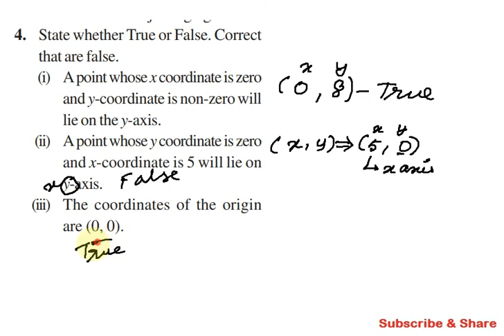CBSE Class 8 Maths Exercise 15.2 Question 4, Chapter 15, Introduction to Graphs in Tamil, NCERT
4. State whether True or False. Correct that are false.
(i) A point whosexcoordinate is zero and y-coordinate is non-zero will
lie on the y-axis.
(ii) Apoint whoseycoordinate is zero and x-coordinate is 5 will lie on
y-axis.
(iii) The coordinates of the origin are (0, 0).

Topics:

15.1 Introduction
15.2 Linear Graphs
15.3 Some Applications